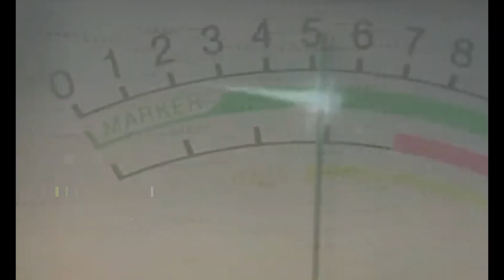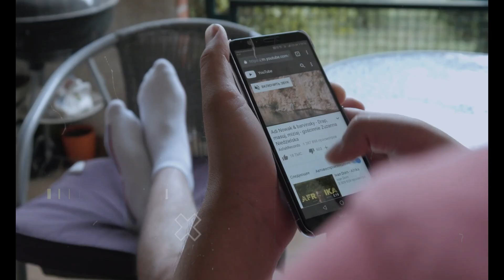Top 5 Biggest Explosions Ever Recorded On Earth!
🔍 Today we are exploring 5 Biggest Explosions On Earth Ever Recorded!' - a riveting journey through the most monumental explosions that have ever shaken our planet.

📖 From natural cataclysms that have reshaped landscapes to human-made detonations that have echoed through history, this video unveils the sheer power and scale of these explosive events. Discover the causes, impacts, and unforgettable stories behind these earth-shattering explosions, featuring detailed analysis, eyewitness accounts, and expert commentary. Whether you're a history buff, a science enthusiast, or simply fascinated by the forces of nature, this video offers a unique glimpse into moments of incredible power. Don't miss out on learning about these historic events that have left indelible marks on the earth and human civilization.

If your reading this your amazing! 😎
Comment the most interesting explosion from this video below!